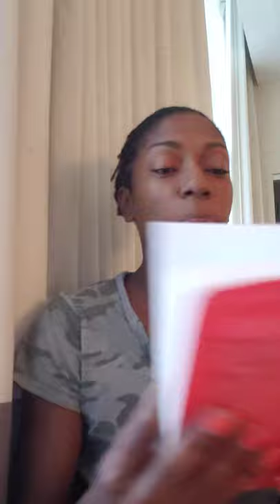Building mathematics learning communities by Erica walker ch1 part 1